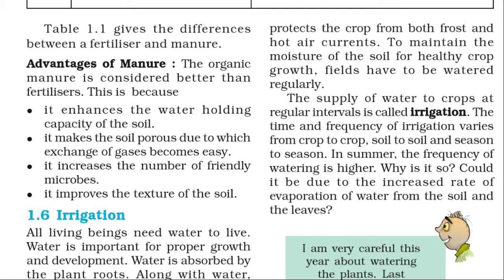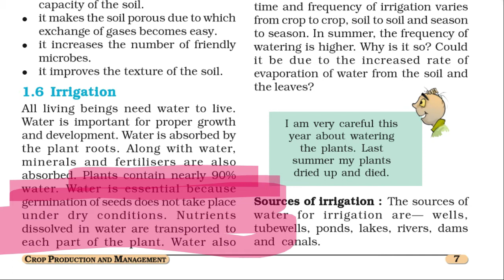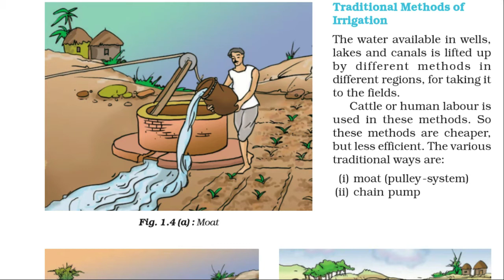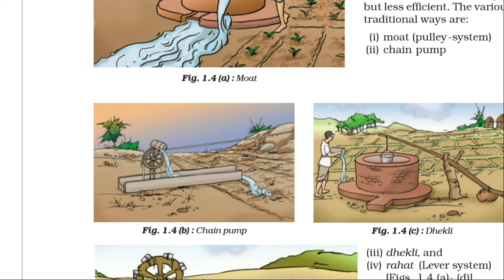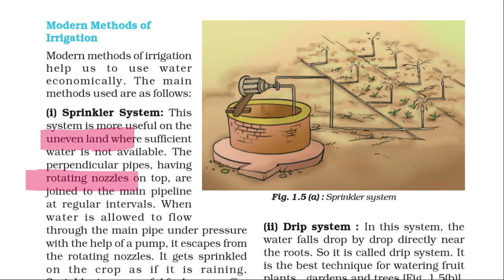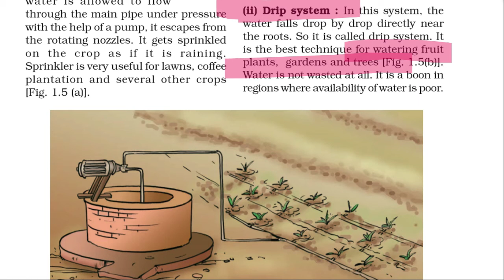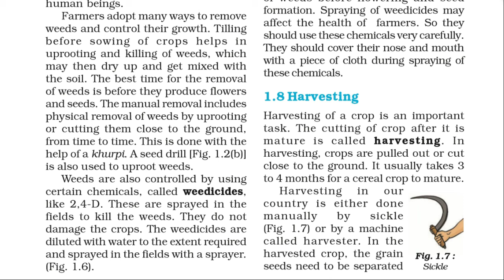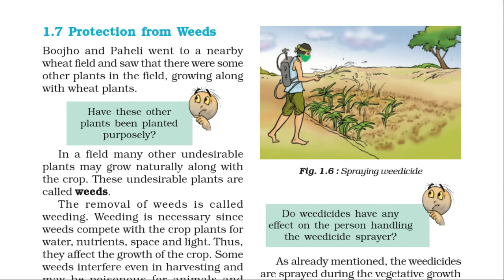STD:8 Lec 2 Science (Ch-1: Crop Production and Management)